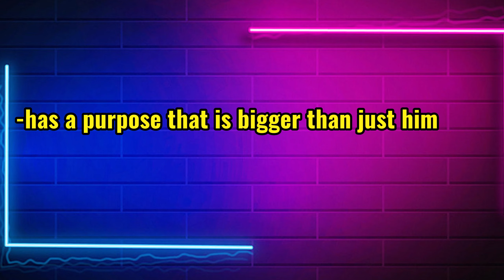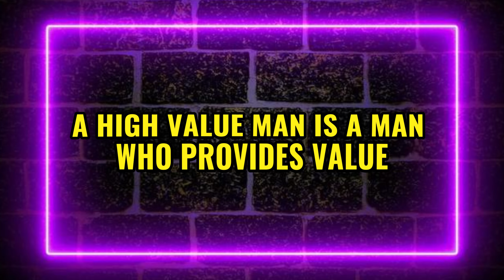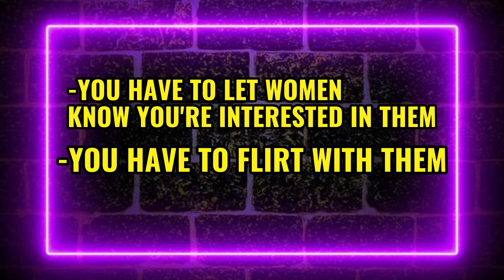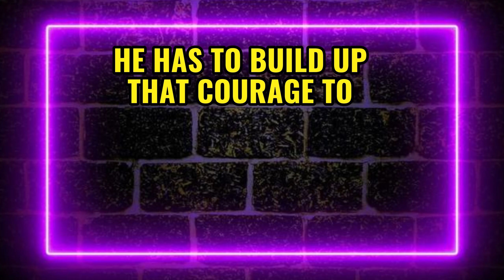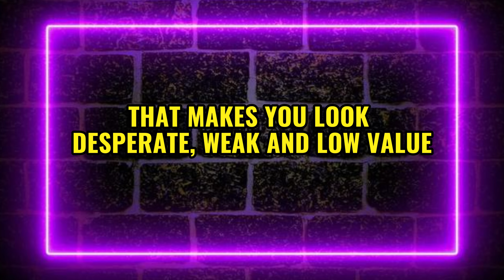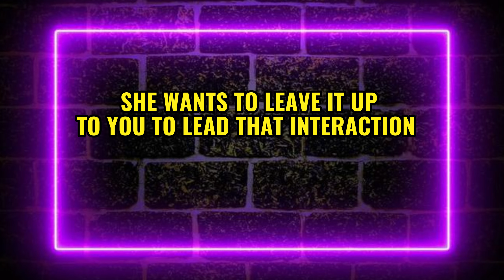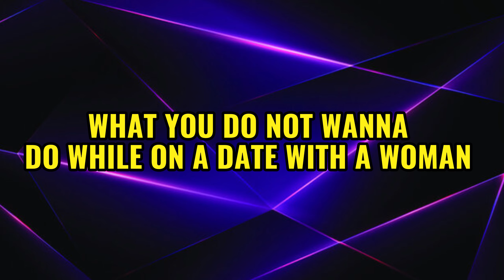What is a highvalueman?